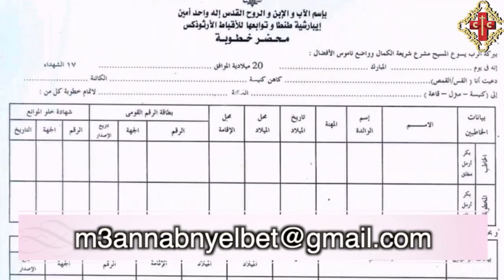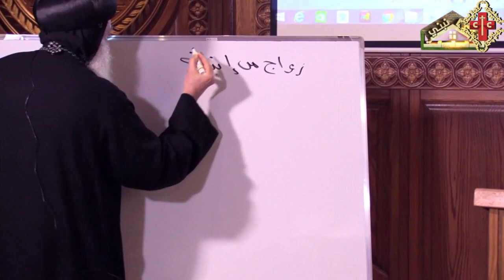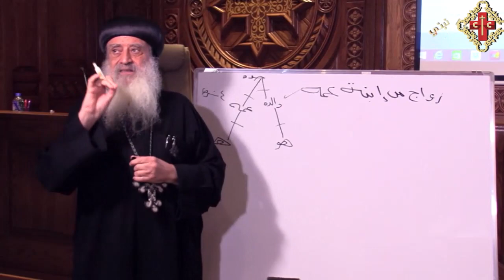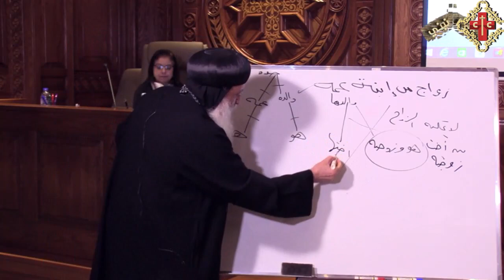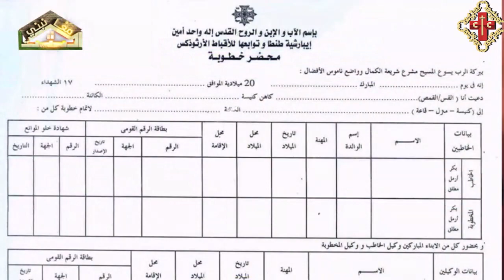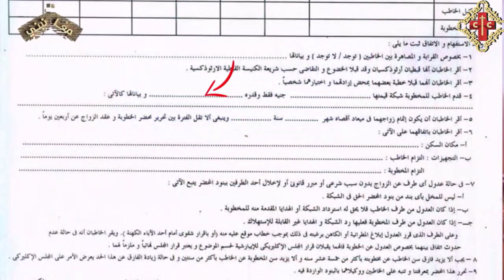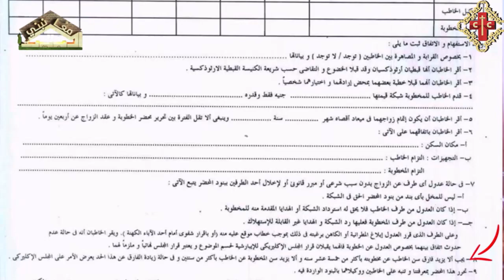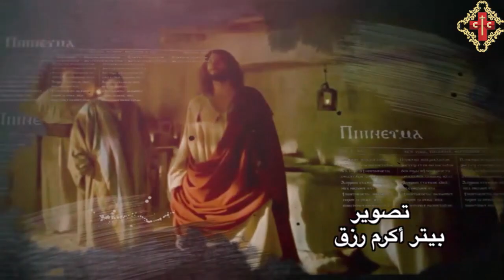معا نبني البيت نيافة الانبا بولا الحلقة 13 بعنوان محضرالخطوبة و اهم البيانات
شكر خاص لنيافة الانبا بولا لسماحه للقناة  بعرض برنامج معا نبني البيت و عرض كل عظات نيافته
برنامج معا نبني البيت
الحلقة 13 بعنوان محضر الخطوبة  و اهم البيانات
لنيافة الانبا بولا
مطران طنطا و توابعها
تصوير : بيتر اكرم رزق
لحن التتر لحن البركة بي إبنفما : د/ يوسف +  د / دانيال رضا
اداء فريق سان جورج للتسبيح : م / مرقس سليم + م / صموئيل جمال
تم التسجيل باستديو مارين هوس
بكنيسة السيدة العذراء و الشهيد العظيم مارجرجس
مونتاج و اخراج : اكرم رزق إسكندر
اخراج : هويدا وجية